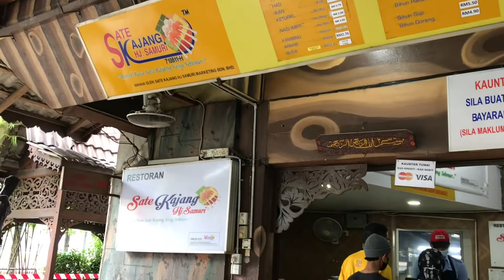STAYCATION @ PUTRAJAYA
last minute booking
but everything was awesome